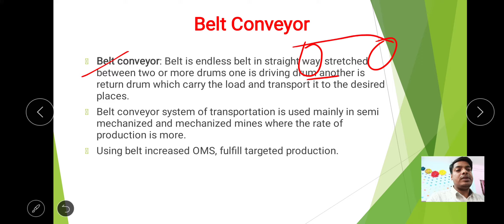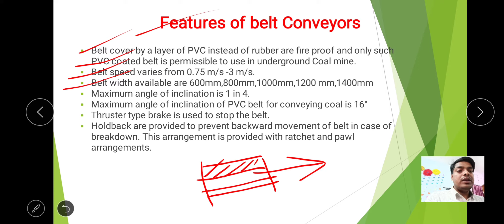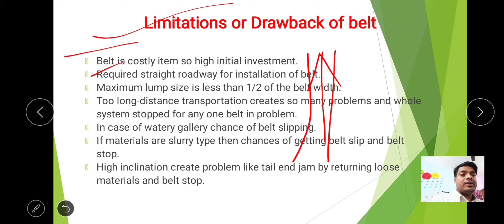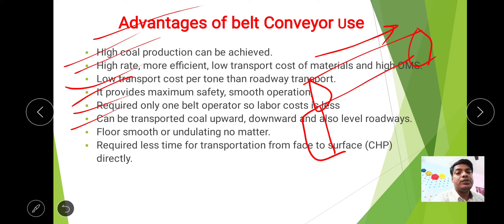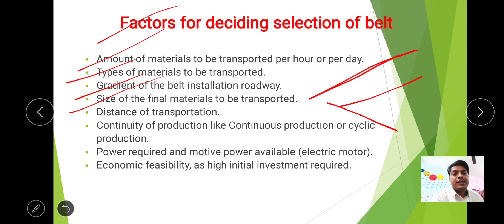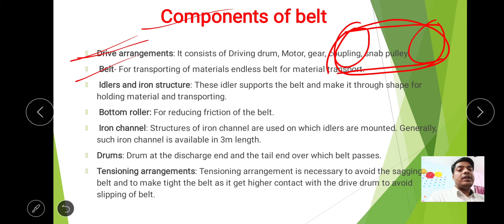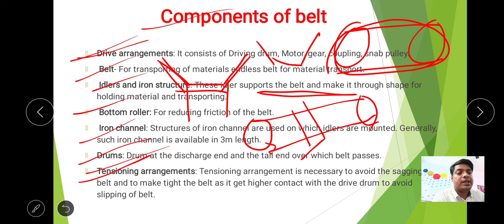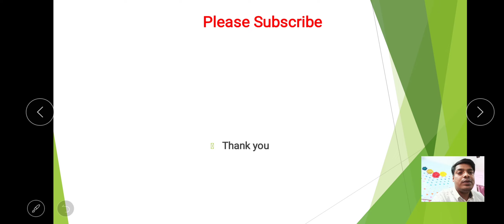Belt Conveyor systems // Belt Conveyor systems in mines